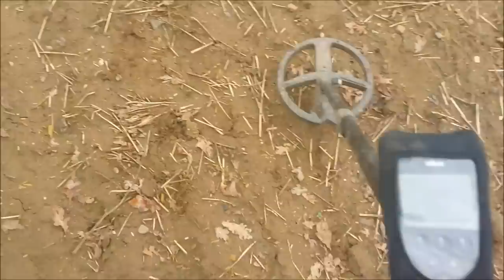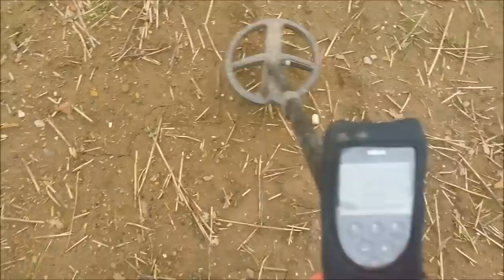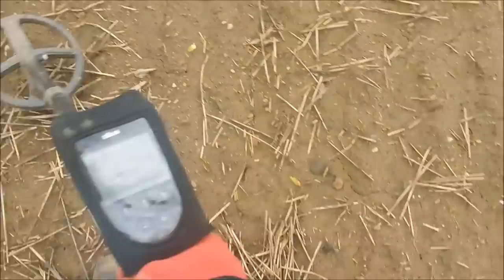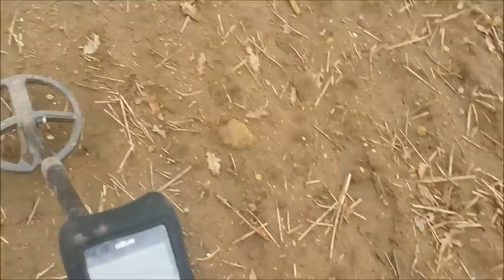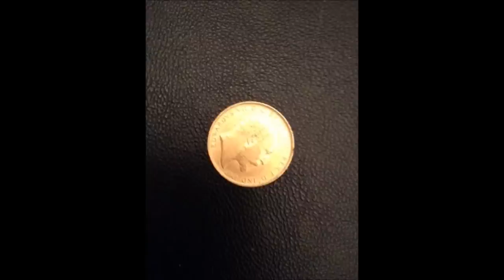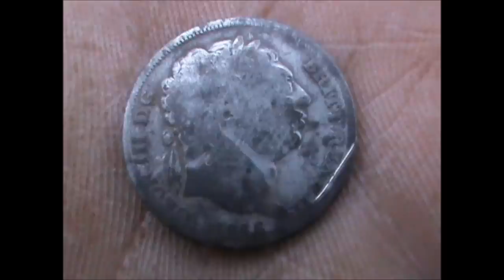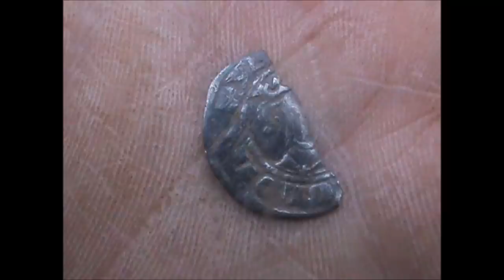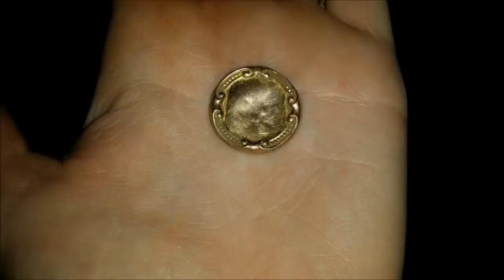New video coil to the soil & Competition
Sorry about the wind guys..& good luck with the competition :-)